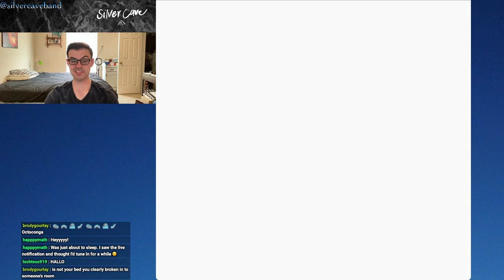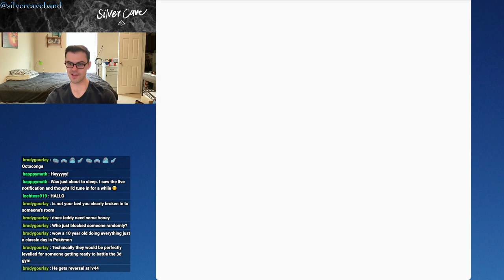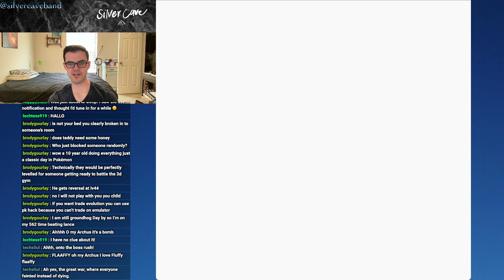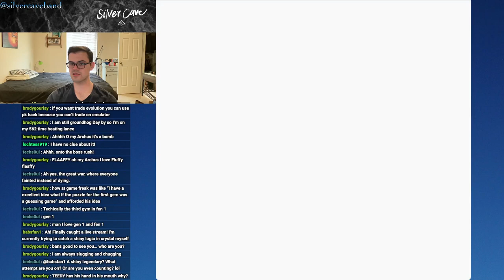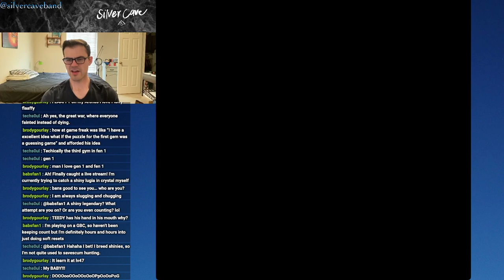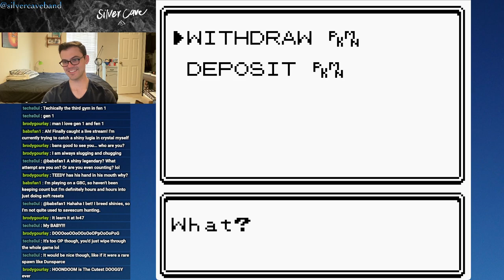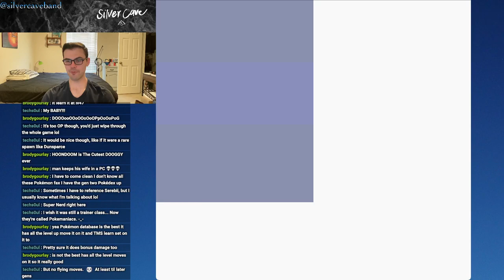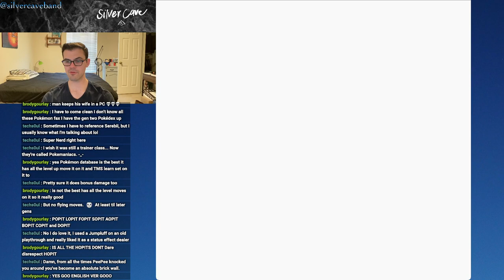Pokémon Crystal Let's Play Episode 18!